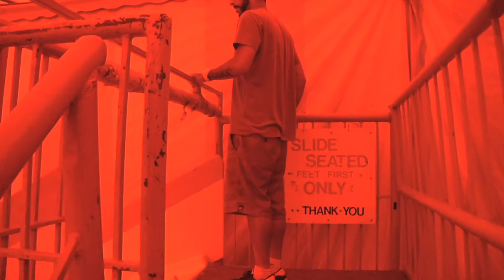BEEJAN LOVE MUSIC VIDEO OFFICIAL